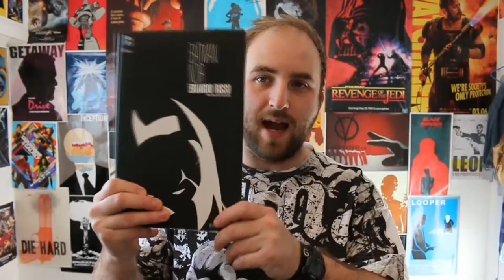Should You Buy Mad Mad Fury Road Black and Chrome Edition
So is Fury Road Black and Chrome Edition worth the purchase?